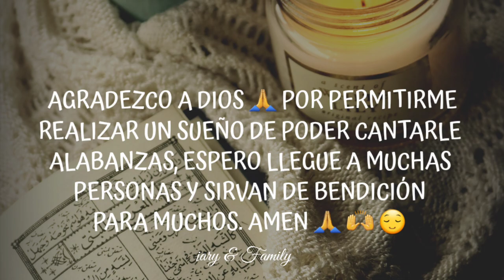CUANTO ME AMASTE, ( VIDEO OFICIAL - MAURICIO CABRERA ,